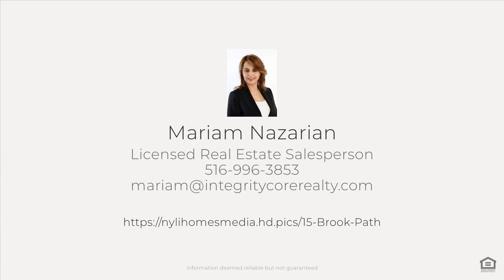Stunning Split-Level Home in Plainview, NY | 4 Bedrooms, 2 Baths | Must-See Property Tour!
Discover comfortable and stylish living in this stunning split-level corner home. With 4 bedrooms, 2 baths, and a range of modern amenities, this property is a true gem in Plainview, NY.

Property Features:

🛏️ 4 Bedrooms, including a spacious master suite.
🛁 2 Fully Updated Baths.
🍽️ Large Eat-In Kitchen with modern appliances.
🍷 Formal Dining Room for elegant gatherings.
🛋️ Formal Living Room for relaxation.
🏡 Family Room with sliding glass door to the patio and private yard, perfect for outdoor entertaining.
🏢 Centrally located, close to shopping, dining, and expressways.
This video tour takes you on a journey through every corner of this beautiful home, showcasing its exceptional features and inviting ambiance. Whether you're a growing family or someone who appreciates spacious living, this property has it all.

🌟 Don't miss the chance to make this Plainview residence your own! Schedule a viewing today and experience the charm of this home firsthand.